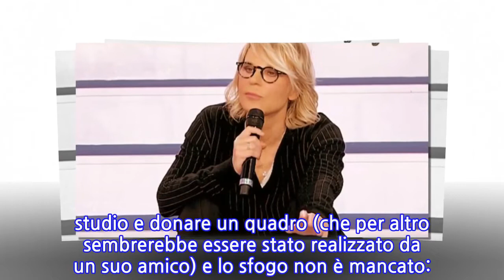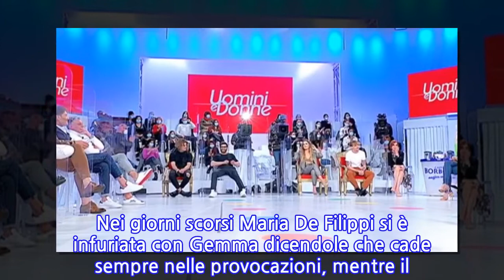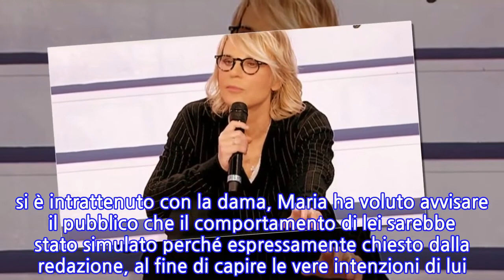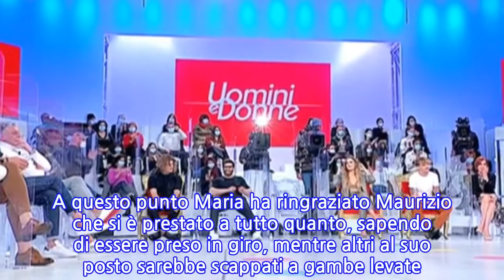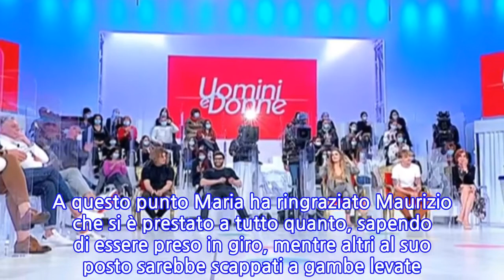“Abbiamo detto a Gemma di fingere”. Clamoroso a UeD, Maria De Filippi svela il...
A Uomini e Donne si parla ancora della storia tra Gemma Galgani e Maurizio G. Ma è stata ancora una volta Maria De Filippi a prendersi la scena dopo che il cavaliere voleva stare al centro dello studio e donare un quadro (che per altro sembrerebbe essere stato realizzato da un suo amico) e lo sfogo non è mancato: “Hai sfiorato Gemma e ti è preso un collasso cardiaco? Perché fingere un silenzio? Comunque, Gemma, sei un pollo che ci casca sempre, scusa se te lo dico”. Maria de Filippi è apparsa davvero infuriata con Maurizio G.: “O fai l’attore d’arte drammatica o hai uno sceneggiatore bravo alle spalle oppure non ce la fai. Non ti deve piacere per forza, ma perché fingere un sentimento?”. Insomma Queen Mary ha dato sfogo a tutta la sua frustrazione nel vedere persone che si avvicinano a Gemma solo per ottenere visibilità. A sorpresa Maria De Filippi ha fatto un annuncio proprio su Gemma Galgani: “Le abbiamo detto di fingere. Gemma sta facendo quello che le abbiamo detto noi di fare”. Insomma, mentre Maurizio G. si è intrattenuto con la dama, Maria ha voluto avvisare il pubblico che il comportamento di lei sarebbe stato simulato perché espressamente chiesto dalla redazione, al fine di capire le vere intenzioni di lui. Quest’ultimo si è anche rifiutato di baciare Gemma: “Non voglio baciarti”. Nei giorni scorsi Maria De Filippi si è infuriata con Gemma dicendole che cade sempre nelle provocazioni, mentre il cavaliere Maurizio è stato messo alle strette, tanto che alla fine è stato fatto entrare l’altro cavaliere Piero con le due sedute rosse per la scelta.   Nella puntata di mercoledì 17 gennaio, Maria De Filippi ha fatto entrare nello studio di Uomini e Donne le due sedute rosse e Maurizio si è seduto di fronte a Gemma Galgani e Maria Tona, dicendo di volerle frequentare. Poi ha anche spiegato che la prossima settimana farà una scelta. A questo punto Maria ha ringraziato Maurizio che si è prestato a tutto quanto, sapendo di essere preso in giro, mentre altri al suo posto sarebbe scappati a gambe levate. 17 Febbraio 2021/
INFORMATION
• Source: caffeinamagazine